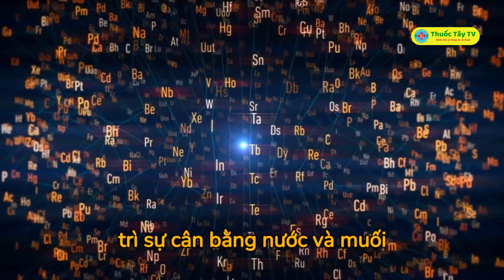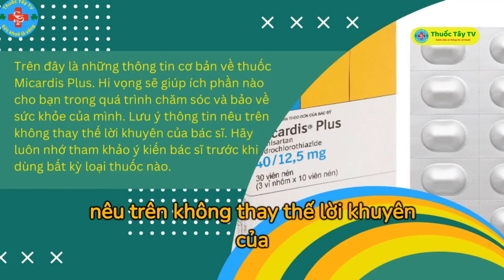Micardis Plus, thuốc huyết áp Micardis Plus | Thuốc Tây TV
Micardis Plus là thuốc gì? Công dụng và cách dùng.
Micardis Plus chứa hai thành phần chính là Telmisartan và Hydrochlorothiazide. Telmisartan là một loại thuốc chống huyết áp thuộc nhóm các chất ức chế receptor angiotensin II. Còn Hydrochlorothiazide là một loại thuốc lợi tiểu có tác dụng giúp loại bỏ nước và muối trong cơ thể. Bằng cách kết hợp hai thành phần này, Micardis Plus giúp điều chỉnh huyết áp và duy trì sự cân bằng nước và muối trong cơ thể.
Thuốc Micardis Plus được chỉ định điều trị tăng huyết áp vô căn ở người lớn. Tuy nhiên, nó không được sử dụng để điều trị ban đầu khi tăng huyết áp được phát hiện. Thay vào đó, Micardis Plus có thể được sử dụng phối hợp với một loại thuốc chống tăng huyết áp khác. Liều dùng thường là uống 1 viên mỗi ngày, nhưng có thể tăng liều đến 160 mg telmisartan và 25 mg hydrochlorothiazide nếu cần thiết.
Tuy nhiên, cần lưu ý rằng thuốc này không được sử dụng ở bệnh nhân suy chức năng thận nặng hoặc suy gan nặng. Đối với bệnh nhân suy thận vừa và nhẹ, cần chú ý theo dõi chức năng thận định kỳ. Ngoài ra, hiện chưa có thông tin về độ an toàn và hiệu quả của Micardis Plus đối với trẻ em dưới 18 tuổi.
Khi sử dụng thuốc Micardis Plus, cũng cần để ý về những tương tác thuốc có thể xảy ra. Đặc biệt, không được sử dụng thuốc Micardis Plus cùng với thuốc aliskiren ở bệnh nhân đái tháo đường hoặc suy thận.
Thông tin về quá liều telmisartan và hydrochlorothiazide còn hạn chế, tuy nhiên, các biện pháp điều trị quá liều thường là chữa triệu chứng và hỗ trợ.
Trên đây là những thông tin cơ bản về thuốc Micardis Plus. Hi vọng sẽ giúp ích phần nào cho bạn trong quá trình chăm sóc và bảo về sức khỏe của mình. Lưu ý thông tin nêu trên không thay thế lời khuyên của bác sĩ. Hãy luôn nhớ tham khảo ý kiến bác sĩ trước khi dùng bất kỳ loại thuốc nào.
Kênh Thuốc Tây TV cảm ơn các bạn đã chú ý theo dõi. Nếu thấy hay thì đừng ngại chia sẻ cho mọi người cùng biết. Xin cảm ơn! Chào và hẹn gặp lại trong những video tiếp theo!